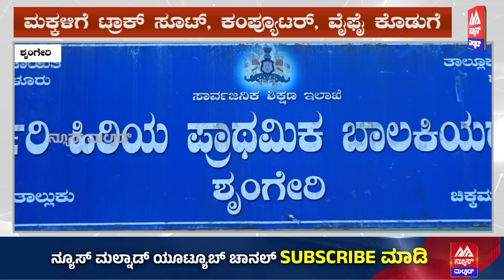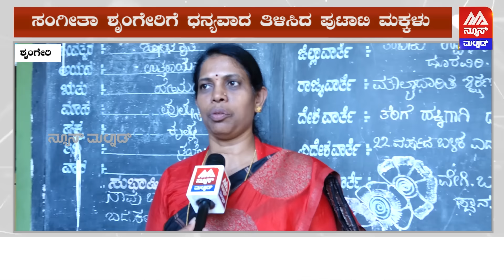Bigg Boss Sangeetha | ಇಲ್ಲಿದೆ ನೋಡಿ ಸಂಗೀತಾ ಶೃಂಗೇರಿಯ ಇನ್ನೊಂದು ಮುಖ | News Malnad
ನ್ಯೂಸ್ ಮಲ್ನಾಡ್ / NEWS MALNAD

ಸ್ವಚ್ಛ, ನಿಷ್ಪಕ್ಷಪಾತ, ಪ್ರಾಮಾಣಿಕ ಪತ್ರಿಕೋದ್ಯಮ ಈ ಪಯಣದಲ್ಲಿ ಭಾಗಿಯಾದ ಸಮಸ್ತ  ಮಲೆನಾಡಿಗರಿಗೆ  ಹಾಗೂ ಕರ್ನಾಟಕದ ಜನತೆಗೆ  ಧನ್ಯವಾದಗಳು.

ಇಲ್ಲಿದೆ ನೋಡಿ ಸಂಗೀತಾ ಶೃಂಗೇರಿಯ ಇನ್ನೊಂದು ಮುಖ